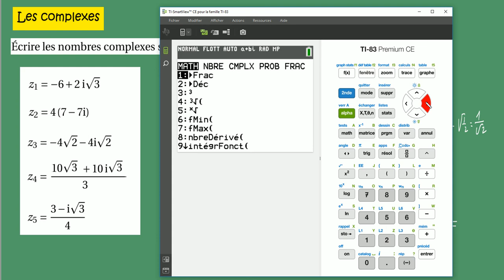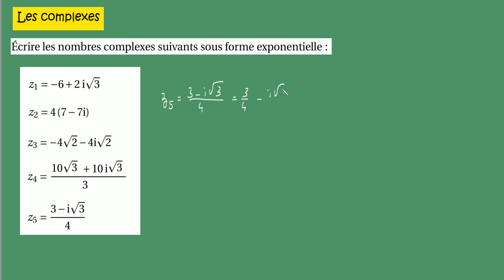Terminale les complexes 5 formes exponentielles Ex54bis